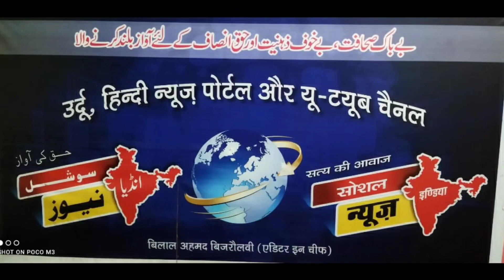مسجد کے منبر کا غلط استعمال Saudi Arabia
मस्जिद के मेंबर का दुरुपयोग।
اہل علم کی رائے کا انتظار رہے گا